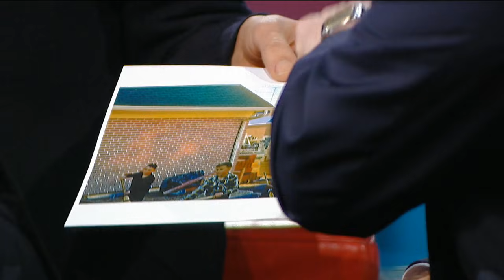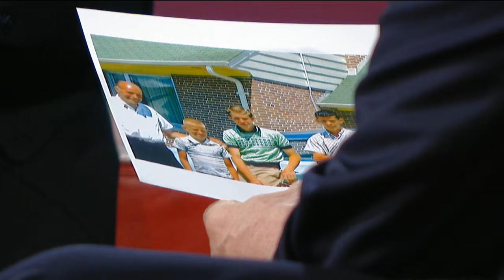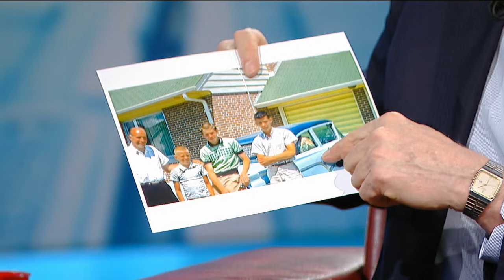Ken Dryden On George Stroumboulopoulos Tonight: EXTENDED INTERVIEW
Here's the full extended version of George's wide-ranging interview with author, politician and hockey great Ken Dryden.

credits